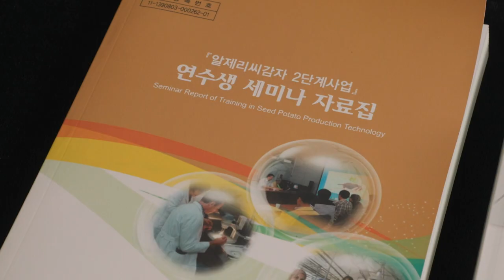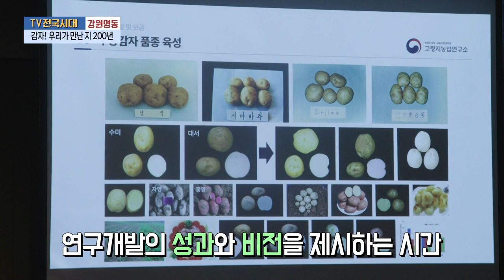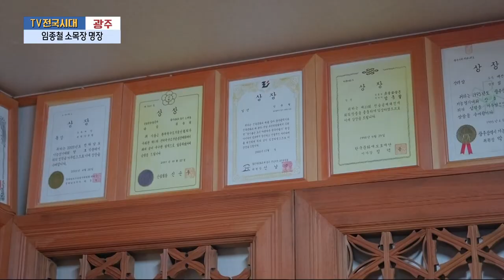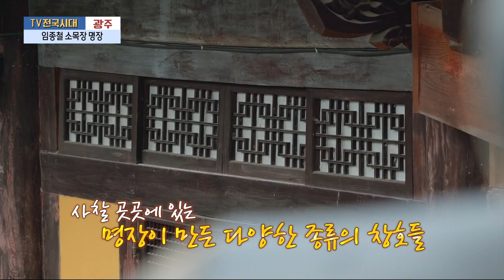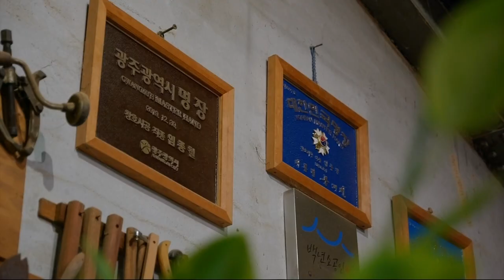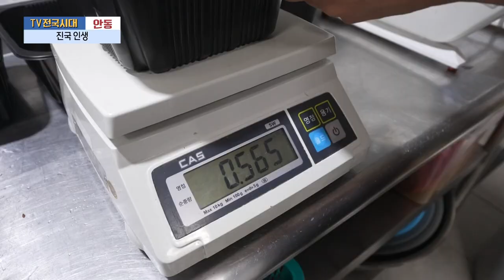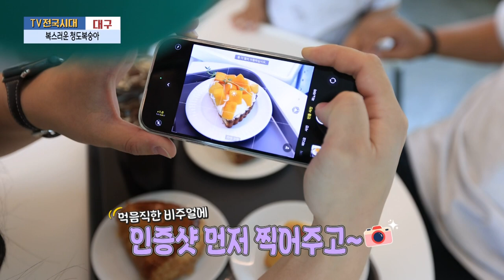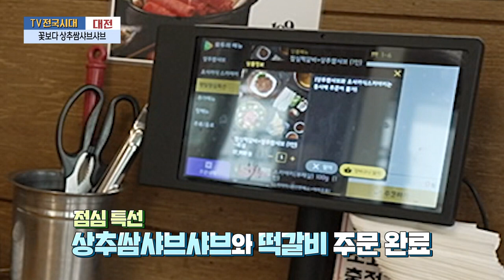[TV전국시대] 7월25일(목) 전체방송 다시보기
7월25일(목)

강원영동-감자! 우리가 만난 지 200년
광주-임종철 소목장 명장
안동-진국 인생
대구-복스러운 청도복숭아
대전-꽃보다 상추쌈샤브샤브